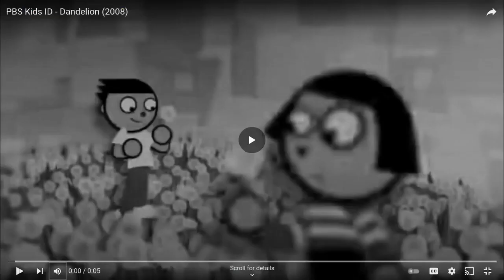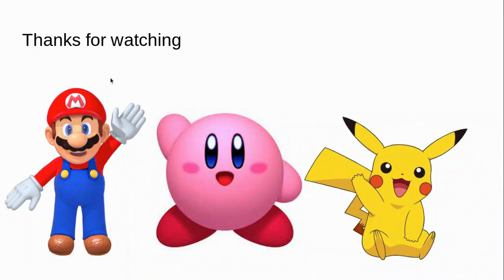PBS Kids Dandelion ID Bloopers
14th episode of PBS kids bloopers.